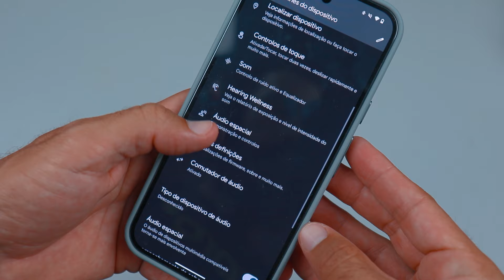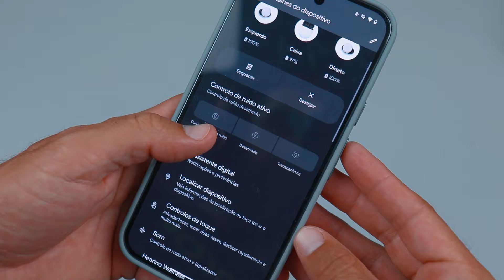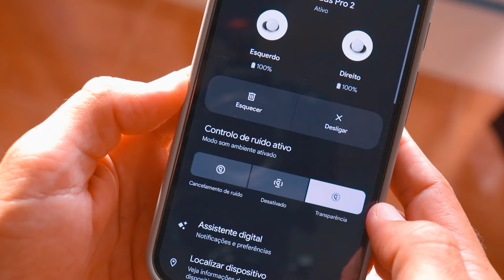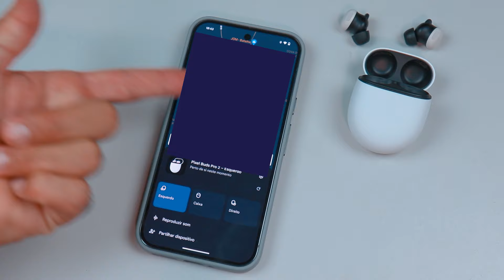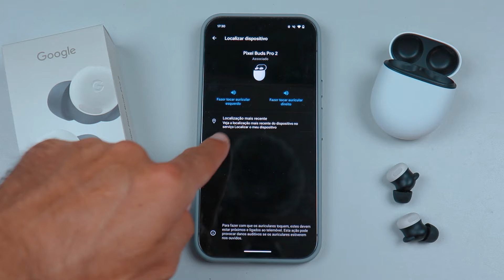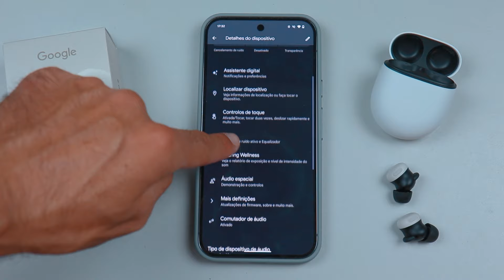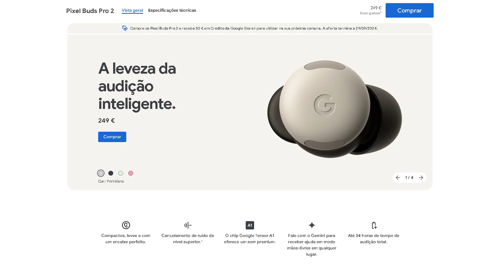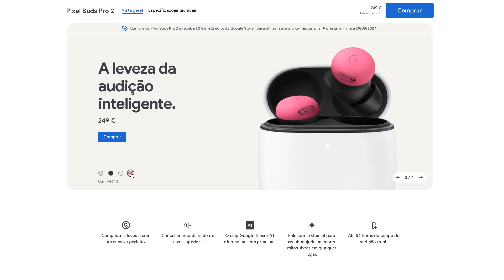EU FIQUEI DOIDO | GOOGLE PIXEL BUDS PRO 2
ONDE COMPRAR